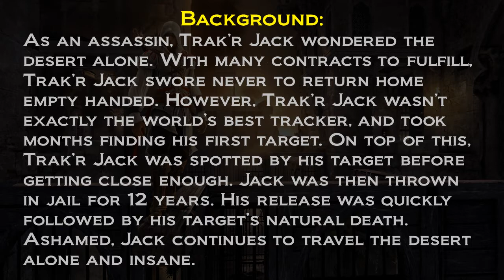Role-Play Profiles Ep. 1 | Trak'r Jack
If this video gets enough love, then I'll keep doing these.

Thanks to Nova Skin for their wallpapers! Make sure to check them out!